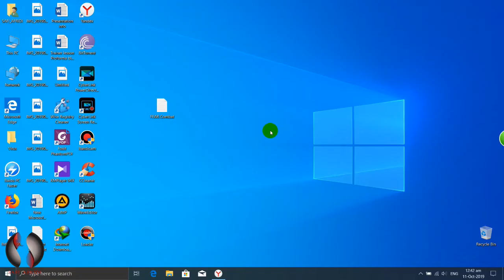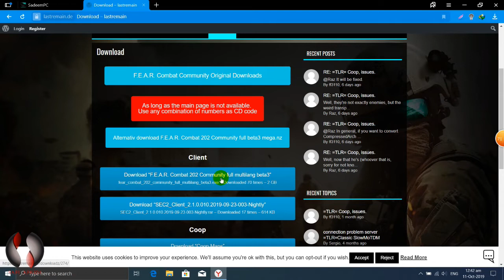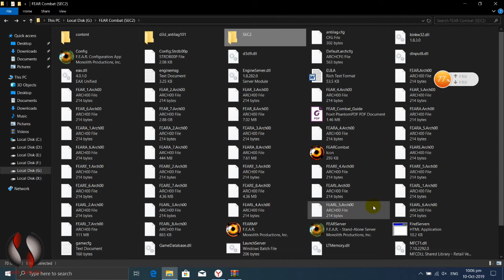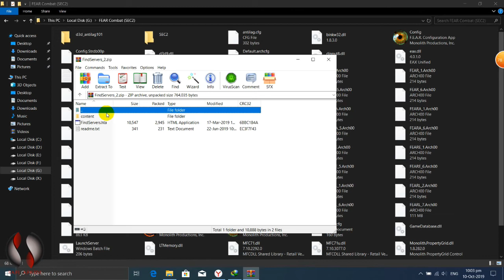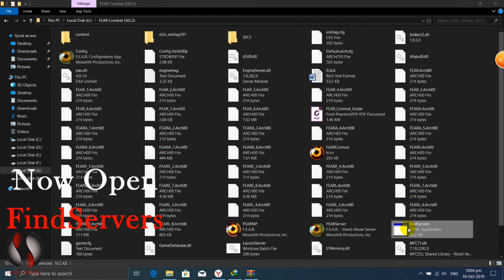FEAR Combat Server List Solution